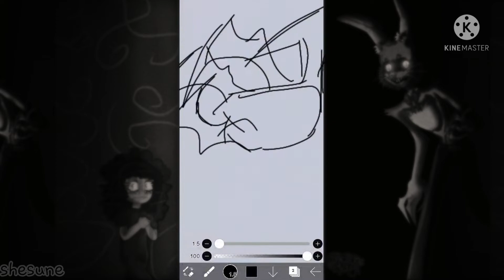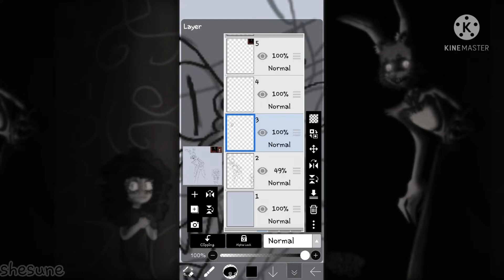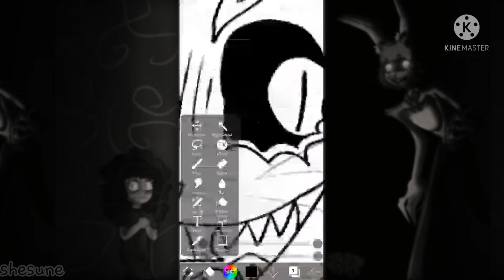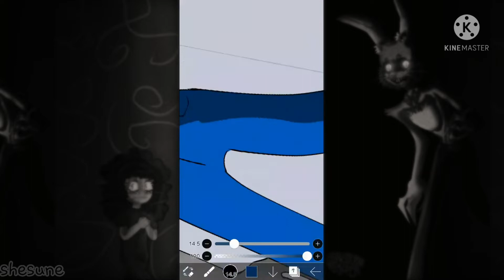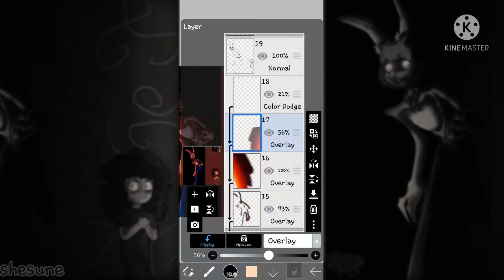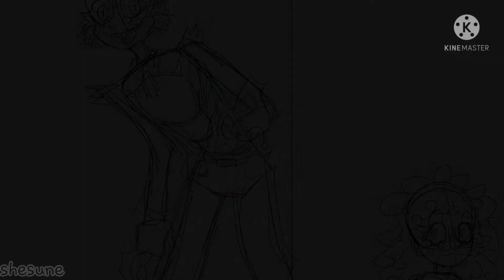Mr. Hopp's manor escape FAN ART/// Speedpaint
Game: Mr. Hopp's manor escape (by Moonbit)
Characters(owned by Moonbit): Mr. Hopp and Esther.
Time taken:2h and 30mins
Apps used: IbispaintX and Kinemaster.